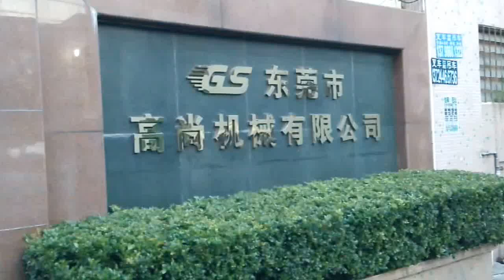penumatic automatic heat press machine, heat transfer machine,hot stamping printing machine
We are the heat transfer printing machine, heat press machine, hot stamping machine manufacturer and factory in China